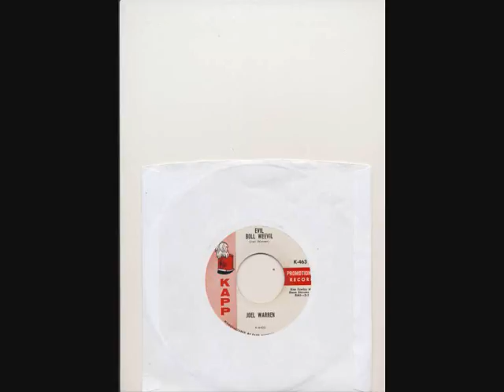joel warren evil boll weevil